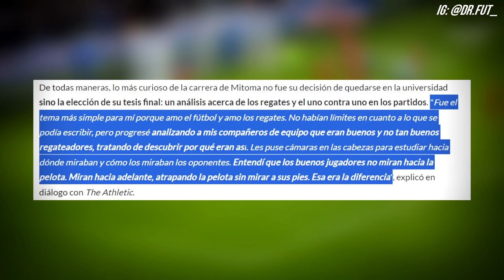Si fuera brasileño valdría 100 millones...